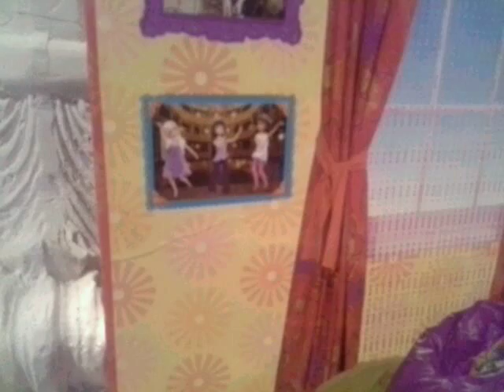LPS: Texas Chainsaw 3D Trailer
Enjoy :3 some parts were messed up but enjoy :3